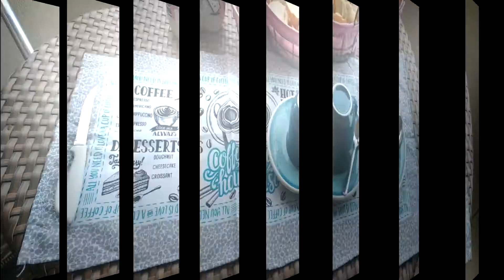Comprinhas na Havan | Blog Super Mamãe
Apaixonada em tanta coisa linda!! Vocês gostam de vídeos assim?

Acompanhe o nosso dia a dia :
Facebook.com/blogsupermamae

EU INDICO:
Método mamãe Sarada:
exercícios, cardápio e dicas de emagrecimento.

Guia Como fazer seu bebê dormir em 10 mn.

Ebook Uma boa amamentação
sua visão irá mudar após ler esse ebook

Auxilio para saúde e boa forma antes e depois do parto.
brinde amamentação e doenças da criança.

E não esqueça de se inscrever aqui no Canal ta?
beijo, Deus abençoe!